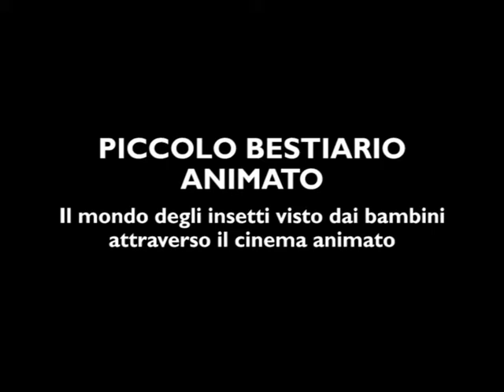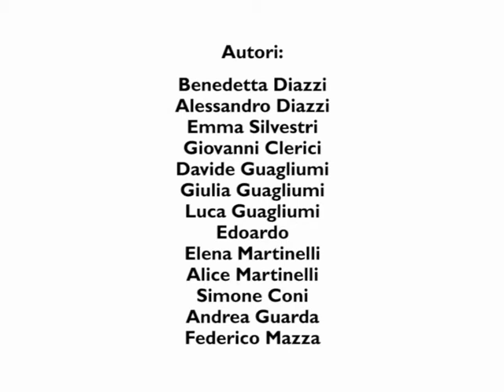Piccolo Bestiario Animato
Il mondo degli insetti visto dai bambini attraverso il cinema animato
Il laboratorio si è svolto in data 8 Giugno 2014 in occasione di "Una giornata per giocare" 2^ edizione, presso la Baita nelle Valli, San Martino Spino (Modena).
Ideazione e conduzione del laboratorio di cinema di animazione:
Michela Donini e Katya Rinaldi (Associazione OTTOmani).
Produzione:
Comune di Mirandola
Centro di educazione ambientale "La Raganella"
Unione Comuni Modenesi Area Nord
Associazione OTTOmani